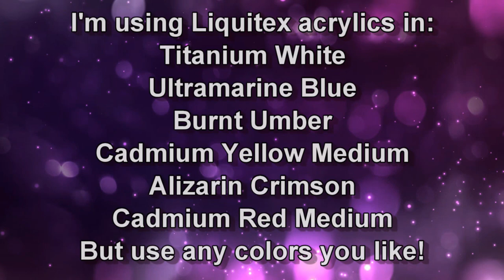Poppies and Coming Storm - Step by Step Acrylic Painting Tutorial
Painting #2 in my Coming Storm series! Come learn, step-by-step, how to paint a poppy field, old country road, tree on a hill, and a beautiful cloudy sky. We recorded this live, and everyone had some great questions!

Join my YouTube sponsorship program and get some awesome perks every month! Just click the "Sponsor" button on my channel or on any of my videos.

I’m painting on a 12x16-in stretched canvas that I have gessoed, but you can paint on any type and size of canvas you like.

I used:
• Gesso (optional)
• #12 cloud brush
• 1-in flat brush
• 1/2-in flat brush
• 1/2-in filbert
• #8 filbert
• #6 filbert
• #3 round
• #5 natural fan brush

I’m using Liquitex acrylic paint in the following colors:
• Titanium White
• Burnt Umber
• Ultramarine Blue
• Cadmium Yellow Medium
• Alizarin Crimson

Notice: No part of this video may be reproduced or distributed without written permission from me. The painting demonstrated is owned by the artist and Pandemonium Art Gallery, and may not be reproduced except by individuals for the purpose of learning these techniques. This tutorial and painting presented are not available for commercial purposes and may not be duplicated to be used for classes or commercial sale without written permission from me.